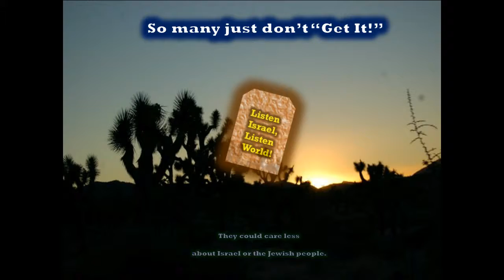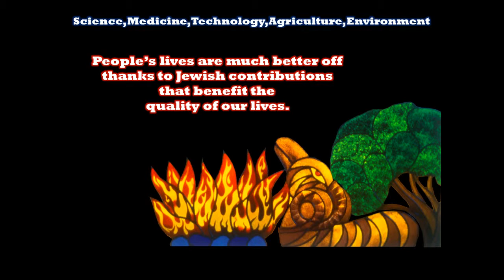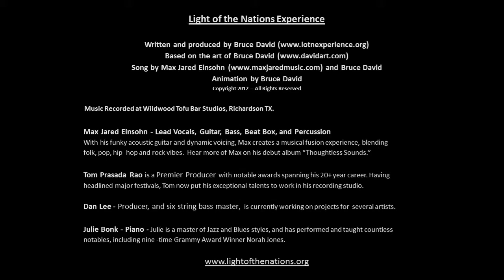Light of the Nations Song